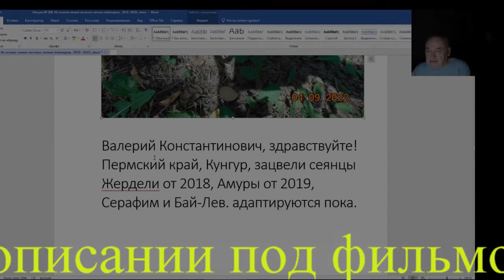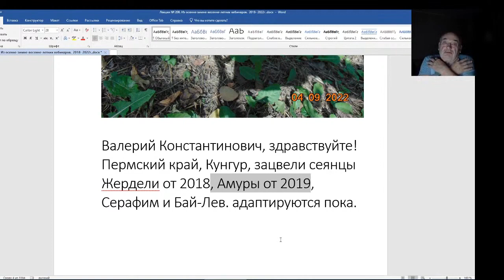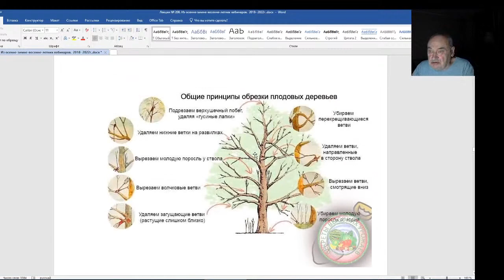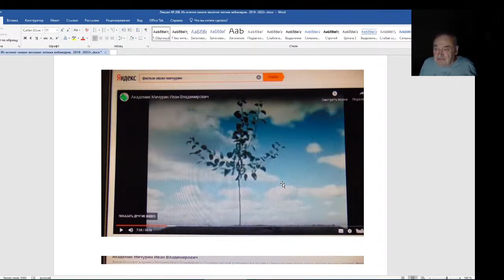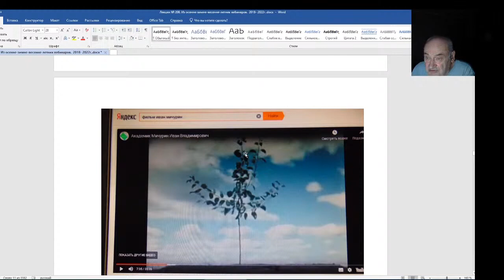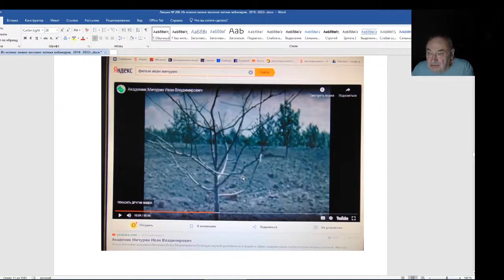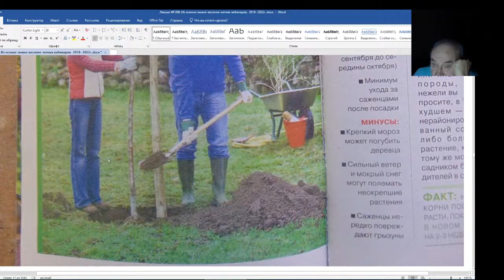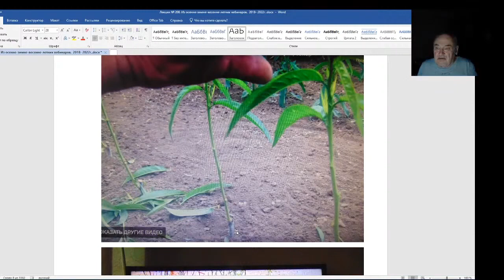Железов Валерий. Вебинар 208. Письмо с Пермского края. И снова схема обрезки.